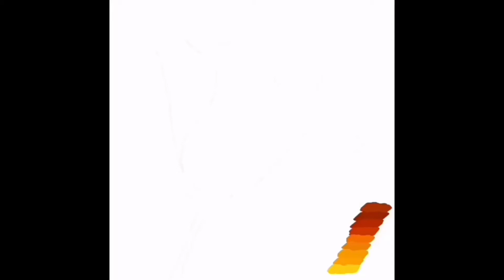2 Year Dread Anniversary & Summer Recap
I feel like the first 7 months of my dread journey took for EVER, but this last year flew by so fast.

Music by Sweet Water String Band. "Originating in the eastern Sierra, their cello driven soul-grass will get you dancing to ghost stories, drinking songs, improvised jams, and tales from the long, lonesome road."